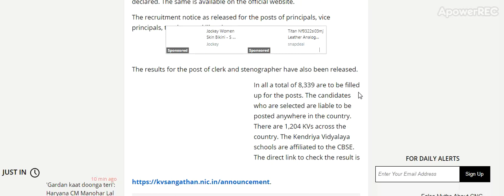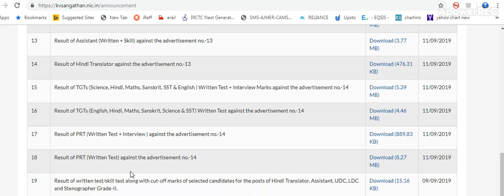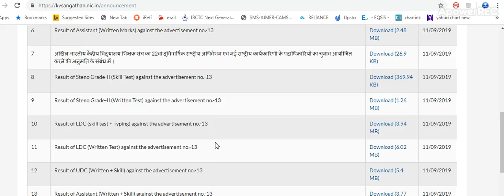KV Recruitment exam result 2019 Direct link to check